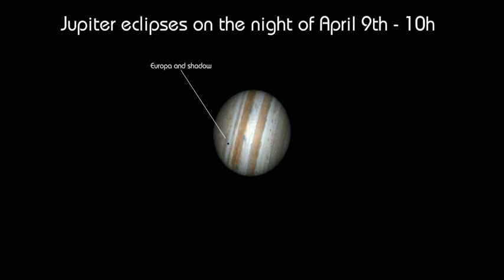Jupiter and Jovian shadows on the night of April 9th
Because Jupiter is close to us right now, Sunday night is great night to watch two Jovian satellites crossing in front of Jupiter with their shadows in tow. The first satellite to cross will be Europa, and then next, Io.  Always fun to look at through a telescope!